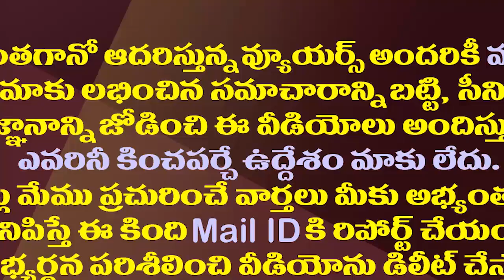జగనన్నను కలిసిన వైసీపీ ఎమ్మెల్సీ అభ్యర్థులు| YSRCP MLC Candidates Meet CM YS Jagan| AP MLC Elections